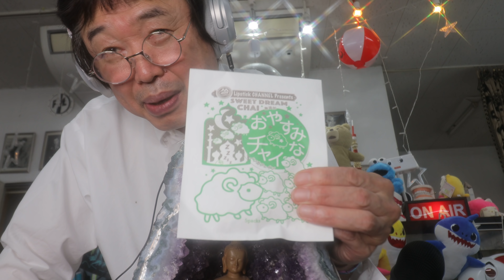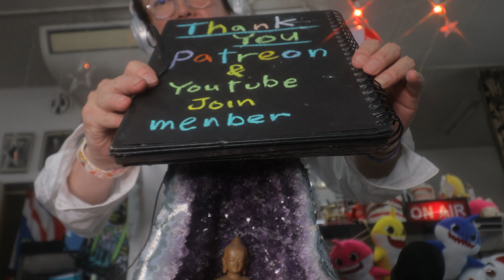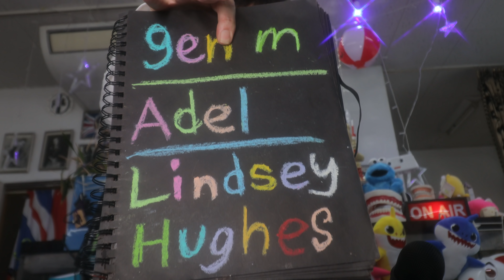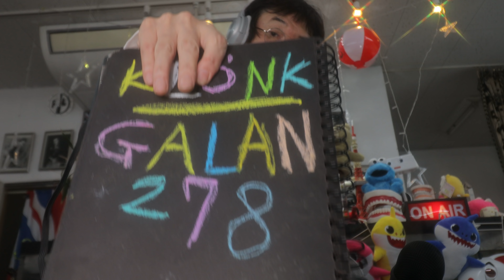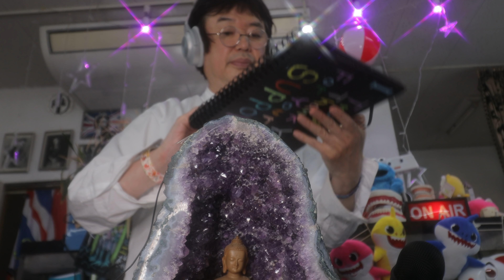【まさよしASMR】勉強用 頭が良くなる文昌塔の音 運気も上がる 作業用BGMにもどうぞ Brain Power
リクエストにこたえました
ストレスを緩和して頭が良くなる動画です
勉強　試験　受験　作業用にもどうぞ
Relaxing Studying Music, Brain Power

あと絶対によく寝てください
あと　脳にはカレー　そしてチャイ
チャイ試してみてね
いま東京の神保町のカレー屋さんとコラボしてチャイ（インドのミルクティー）を作ってる「ヒナタ屋」さんの通販のページはこちら

Become a channel member for exclusive features! Check it out here:
Join member (special videos, 특별영상, 特別映像):
メンバー限定動画はこちら

ID検索
ラインアカウント
 http:// nav.cx/6N2LrQT